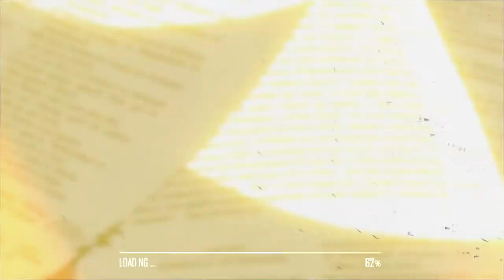*FREE* NARDO WICK X NIGHT LOVELL TYPE BEAT - "DEAD OR ALIVE"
💿 Credit (Prod. NOVO)
💎Stay Up

► CONTENT CREATORS
You can monetize your videos with my beats as long as the beat is supportive of the video and not the main reason people watch it.